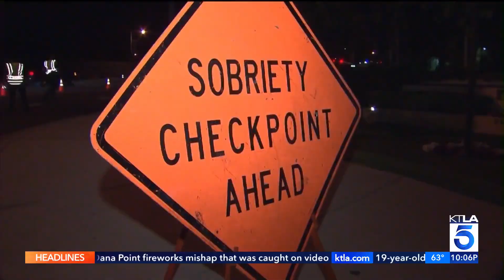Woman burned from Dana Point fireworks mishap that was caught on video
A woman was enjoying July 4 fireworks on a boat off the Dana Point coast when an errant sparkler ended up coming a little too close for comfort. The mishap was caught on video, with one spectator saying “I think something went wrong.”

Lauren Hassen was in the safe zone on the water off Dana Point Harbor around 9:30 p.m. when it appears at least one of the fireworks misfired and went in her direction.

She hadn’t noticed that she had been hit until she looked down at her jacket, which had a hole.

KTLA's Mary Beth McDade reports on July 6, 2023.